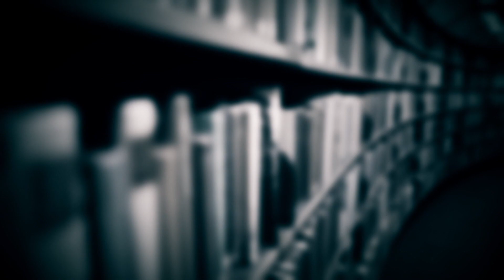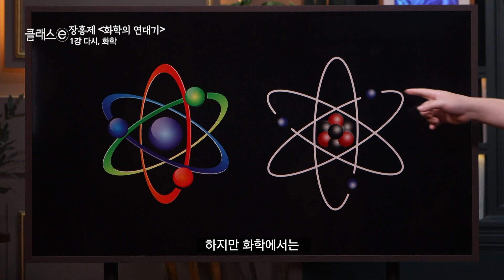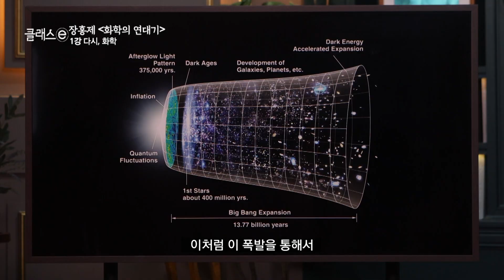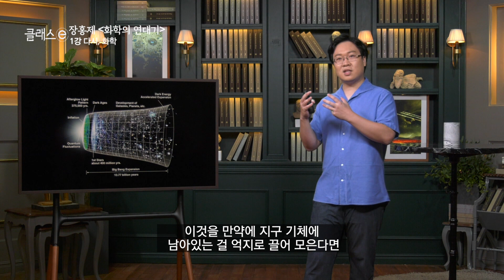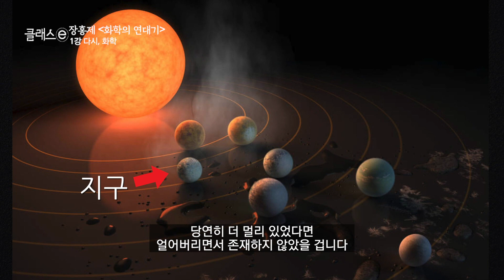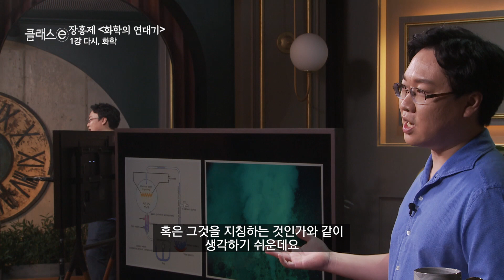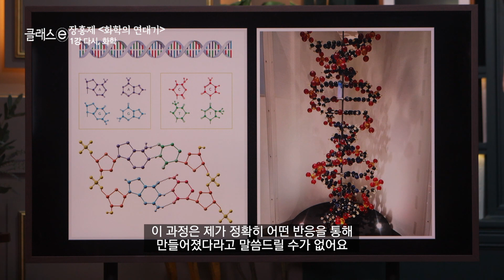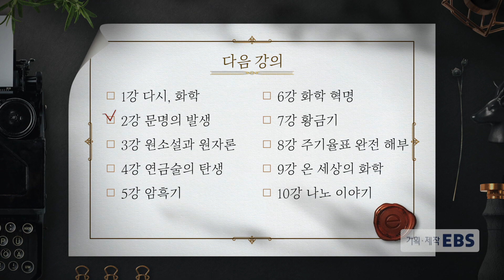[1강 무료보기] 다시, 화학ㅣ클래스e - 장홍제의 《화학의 연대기》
클래스가 다른 지식강연! 《클래스e》
세상을 살아가기 위한 가장 간편하고 지적인 방법 클래스e에서 즐겨보세요.

▶ 클래스e 방송시간

[1TV]
월~금 새벽 5시30분
월~금 오후 12시30분
월~목 밤 11시50분

[2TV]
월~목 밤 9시50분~밤 12시20분
금 밤 10시20분~밤 12시20분

인류가 탄생하기 전부터 우리가 지나쳐 버린 모든 순간에 화학이 있었다. 세계사와 철학사를 탈탈 털어 조명한 화학의 과거부터 지금 이 순간에도 변화무쌍하게 발전하고 있는 화학의 현재, 그리고 미래까지. 우리가 한 번도 배우지 못했던 진짜 화학 이야기가 시작됩니다.